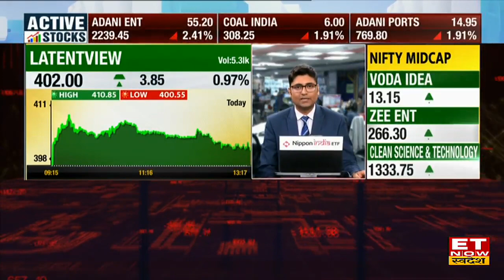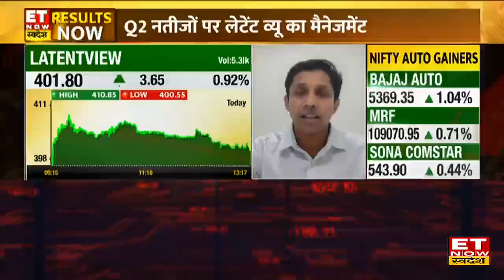Latent View के Q2 नतीजे, रेवेन्यू ग्रोथ और मार्जिन पर क्या है CFO Rajan Bala Venkatesan का आउटलुक?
Corporate Connection में आज Company की Investment और Finance से जुड़ी सभी जानकारियों के साथ मौजूद हैं Latent View के CFO, राजन बाला वेंकटेशन (Rajan Bala Venkatesan), ET Now Swadesh के साथ खास बातचीत में Rajan Bala Venkatesan ने company के Growth Plan पर अपना आउटलुक दिए। देखें पूरी बातचीत।
कैसे रहे Latent View के Q2 नतीजे?
रेवेन्यू ग्रोथ और मार्जिन को लेकर क्या है आउटलुक?
देखिए कंपनी के CFO, राजन बाला वेंकटेशन (Rajan Bala Venkatesan) से खास बातचीत